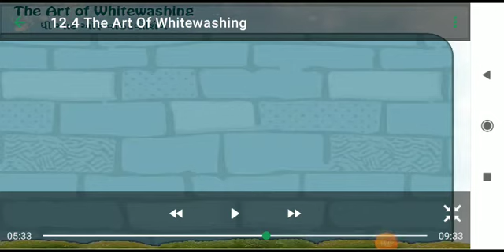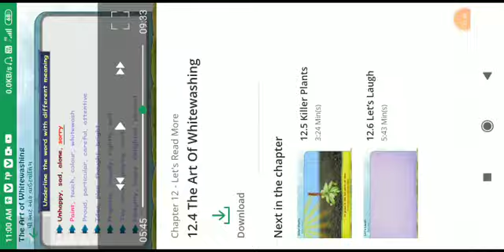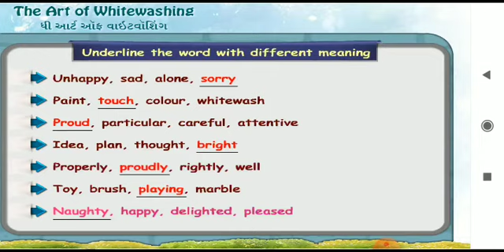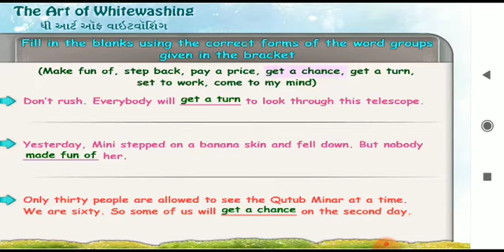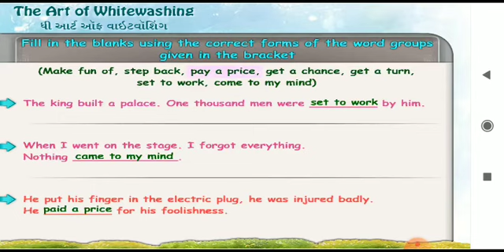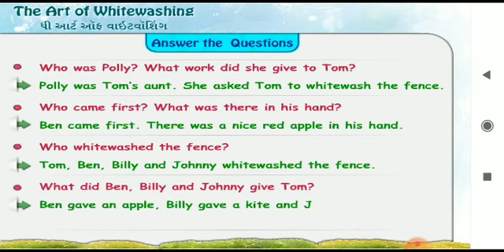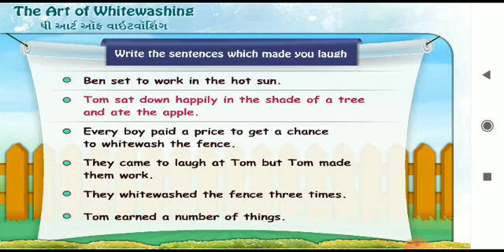English STD- 7 story-2